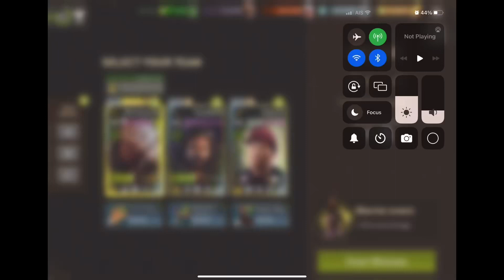Boom Barrel Challenge - Big Pile - Round 76(Daryl’s Skeggox)